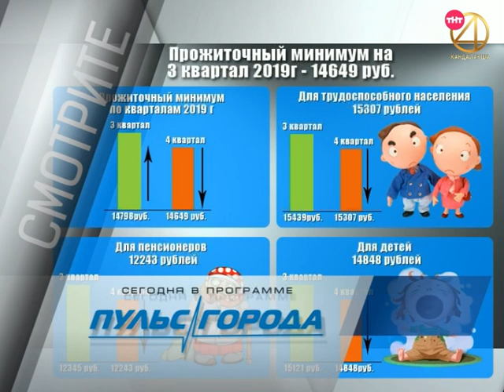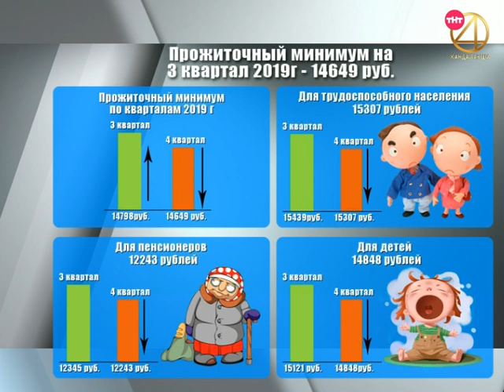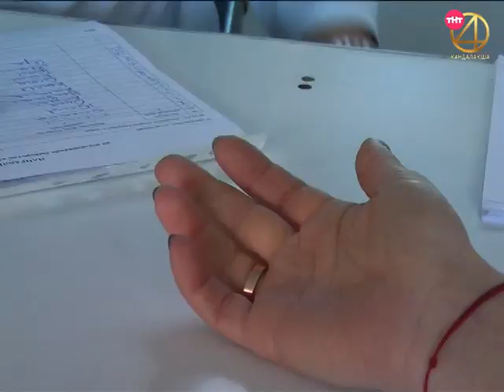Пульс города 2019.02.21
Информационная программа "Пульс города" от 21 февраля 2019
- В Заполярье обновили прожиточный минимум. Он стал меньше почти на 150 рублей;
- Нечем гордиться. Кандалакшский район продолжает оставаться в лидерах по количеству ВИЧ-инфецированных;
- Снежная битва за Кубок города. В Кандалакше снова сыграют в снежки.